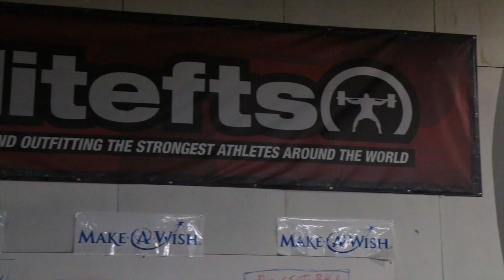elitefts.com — Reverse Band Bench Press Drop Set with Forced Negative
Elitefts.com™ advisor and owner of Mountain Dog Training & Nutrition John Meadows performing a strip set with the reverse band bench press. John is using the elitefts™ Pro Monster Mini Resistance Bands while doing a strip set of reverse band bench presses.  The accommodating resistance allows John to recruit more motor units as he needs to press through the entire range of movement.  This combined with dropping weight to extend the time-under-tension of the set is an excellent combination for developing both strength and hypertrophy. John is being spotted by IFBB pro, Ben Pakulski who helps with a forced negative on the last repetition.